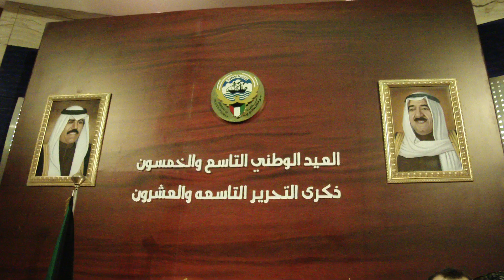رئيس مجلس الوزراء يشارك فى احتفال دولة الكويت بذكرى التحرير التاسعه والعشرون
رئيس مجلس الوزراء يشارك فى احتفال دولة الكويت بذكرى التحرير التاسعه والعشرون لمعرفة المزيد عن أنشطة رئاسة مجلس الوزراء